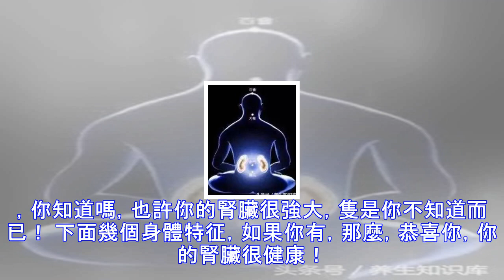身體有這幾個特征，恭喜你，你的腎臟很健康！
中醫認為：“腎為先天之本”。 腎臟的健康說明人體生長，發育，生殖系統的活力。腎不好，五臟六腑都生病！ 一顆強大的腎臟，是男人永恒的追求，而現在的男人，最怕被人說腎虛，但凡身體有癥狀，就會聯想到腎需不需的問題，其實，你知道嗎，也許你的腎臟很強大，隻是你不知道而已！ 下面幾個身體特征，如果你有，那麼，恭喜你，你的腎臟很健康！